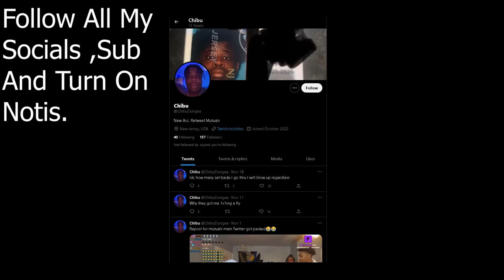Hanging Out With NYC Thug's !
BDN 4L  SHIT GONNA GET BETTER FROM HERE LOVE YALL SHOW SUM LOVE